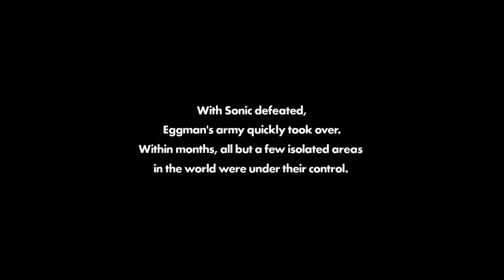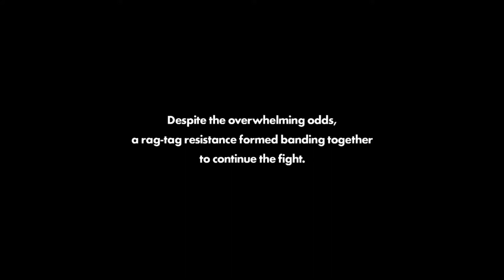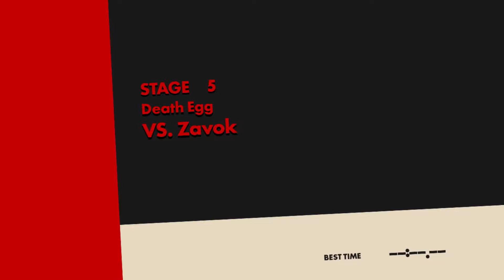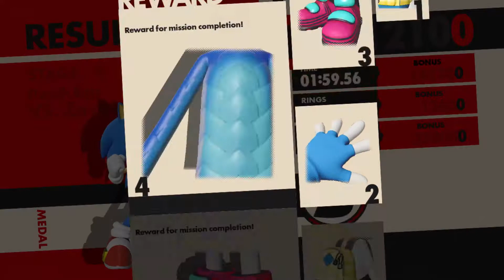Sonic Forces Part 1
This is my playthrough of Sonic Forces on the Nintendo Switch